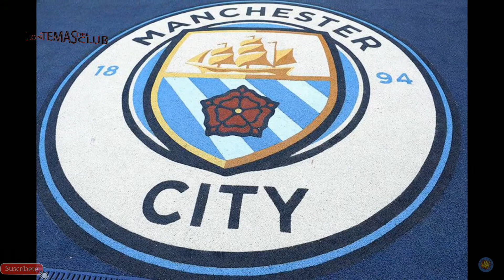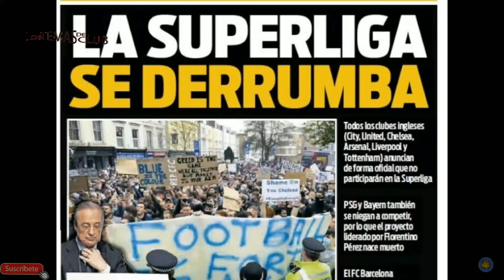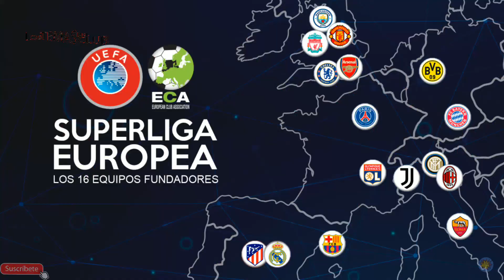Una LOCURA! la CAIDA del PROYECTO de la SUPERLIGA EUROPEA?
Si el Video ha sido de tu agrado